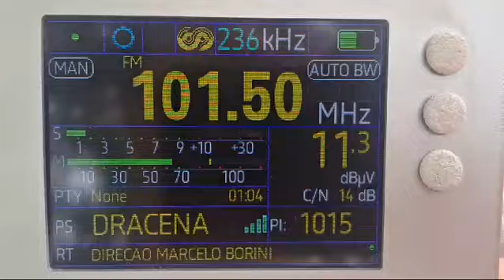Recepção Rádio jp dracena sp em bataguassu ms